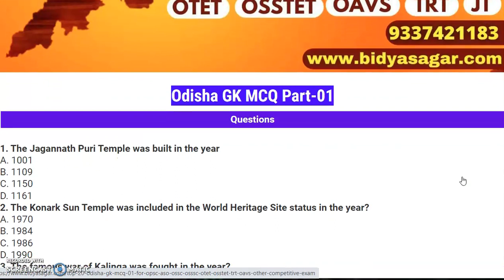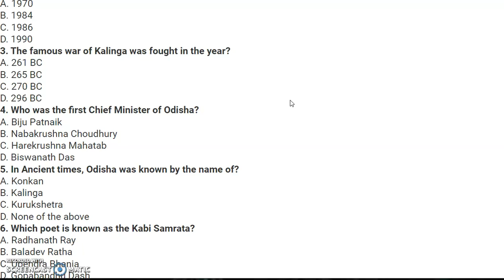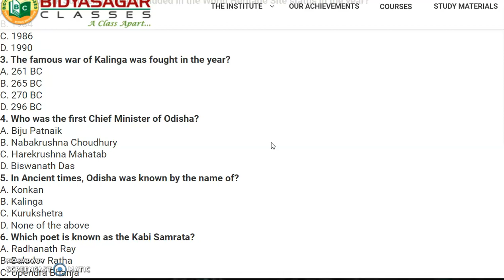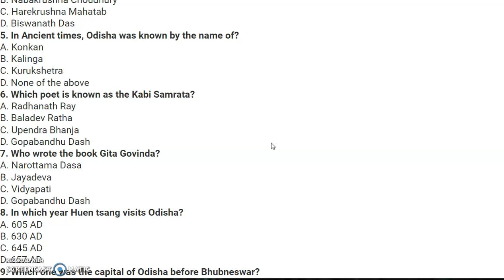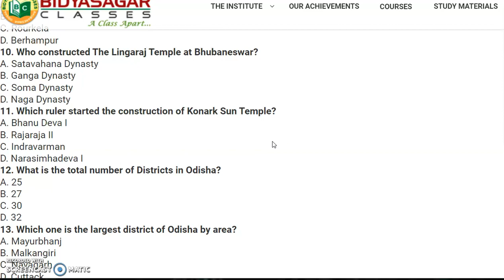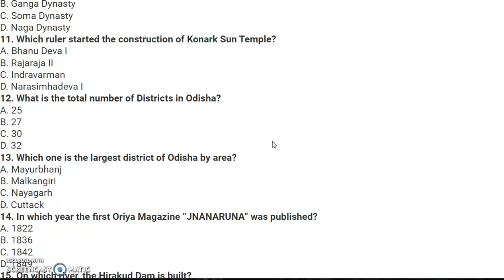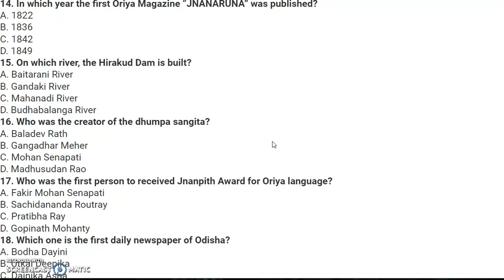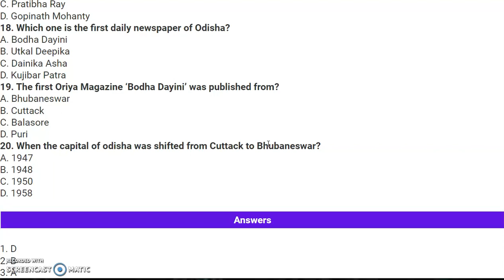ODISHA GK MCQ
This video discusses MCQS on Odisha gk___________________________
About Bidyasagar Classes
Feel Fee to post your valuable Google Reviews

Services Offered by Bidyasagar Classes
1- Classroom/Offline Coaching
2-Online Live Coaching
3- Online Recorded Coaching
4-Study Material-Hardcopy/Softcopy
5- Online/Offline Test Series
Facilities Offered by Bidyasagar Classes
1- Daily Online Topic Test
2- Personalised Doubt Clearing Classes
3- AC Classrooms
4-Fully Digitalised Classrooms
5-Experienced Faculties
6-Updated Study Materials
7-Monthly Current Affairs Magazines
8-Daily Updated Current Affairs Video and Quiz
9-Small Batch Sizes
10-Well maintained sanitized and Hygienic Classroom
11-Daily MCQs and Study Notes in Whatsaap and Telegram Group
12-Weekly Feedback for Student Satisfaction
13-Daily SMS to Guardians about Students’ Daily Test Marks
14-Newspaper Reading Techniques for Students
15- Mobile AAP loaded with contents
Courses Offered by Bidyasagar Classes
For Graduation Students
1- BEd Entrance-Science/Arts-State/Central/Regional
2- MSc Entrance-Physics/Chemistry/Mathematics/Botany/Zoology
3- IIT JAM-Physics/Chemistry/Mathematics/Biotechnology/Geology
4- Bank Clerk/P-IBPS/SBI/RRB
5- SSC-CGL/CHSL/MTS
6- Railway
7- OSSC/OSSSC
8- ASO
9- Stenography
For 11th and 12th Science Students
1- Board Coaching-CBSE/ICSE/CHSE-All Subjects
2-1 Year Entrance Coaching-OUAT/NEET/JEE/NISER
3-Crash Course-OUAT/NEET/JEE/NISER
4- NDA/NA
5- D.EI.Ed/CT
For Teacher Eligibility Students
1-OTET -Paper-I & Paper-II
2-CTET -Paper-I & Paper-II
3-OSSTET
4-TRT
5-OAVS/KVS/NVS
6-JT
English Communication Course
1-Spoken English
2-Group Discussion
3-Personal Interview
4-Personality Development
5-IELTS
OJEE Lateral Entry
1-B.Tech -for Diploma Students
2-MCA
3-MBA
4-Pharmacy
Technical Course
1-SSC JE
2-RRB JE
3-OSSC JE
Civil/Electrical/Mechanical/Electronics
Computer Course
1-DCA
2-PGDCA
3-Tally

Bidyasagar Classes Calling and Whatsaap Numbers
Bidyasagar Classes Address
Bhubaneswar, Odisha-751015